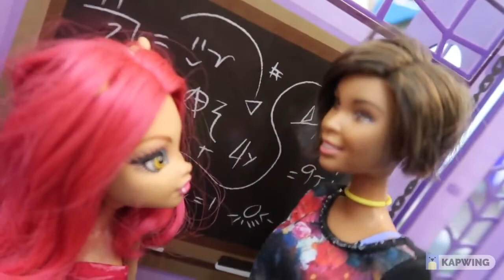Clawdeen And Hunter Finally Kissed! Now What? - Monster High Slayer - Ep 41(Urbanmonsterhigh repost)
Reposting our childhood